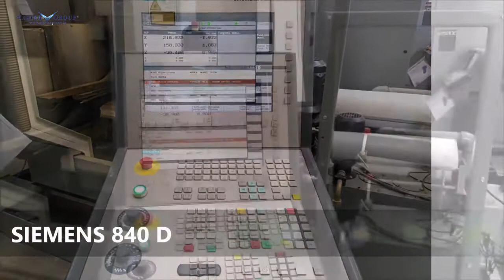DMG DECKEL MAHO DMU 50 EVOLUTION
MASTER GROUP S.r.l. leader italiano nella commercializzazione di macchine utensili nuove e usate per asportazione truciolo e deformazione lamiera, presenta:
CENTRO DI LAVORO VERTICALE 54 ASSI DMG DECKEL MAHO DMU 50 EVOLUTION - usato -
CORSA ASSE X 500mm
CORSA ASSE Y420mm
CORSA ASSE Z380mm
AVANZAMENTI RAPIDI X-Y-Z 50 m/min
MANDRINO 18000 rpm; 25-35 kW; 130 Nm; ISO 40
DIMENSIONE TAVOLA 500x380mm
MAX CARICO AMMESSO 200Kg
MAGAZZINO UTENSILI RANDOM 32 POS
CONTROLLO SIEMENS 840D